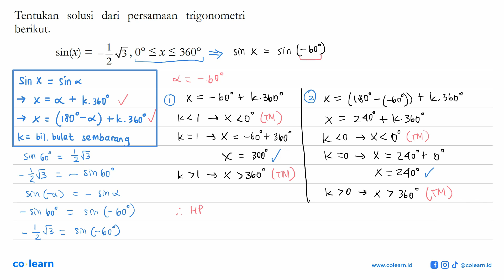Tentukan solusi dari persamaan trigonometri berikut. sin (x)=-1/2 akar(3), 0&lt;=x&lt;=360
00:00 : Bedah Soal
01:00 : Konsep, rumus dan pengertian Persamaan Trigonometri
01:18 : Langkah penyelesaian soal
03:54 : Jawaban akhir
04:24 : Penutup